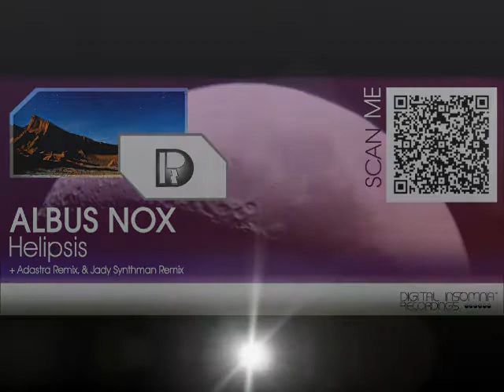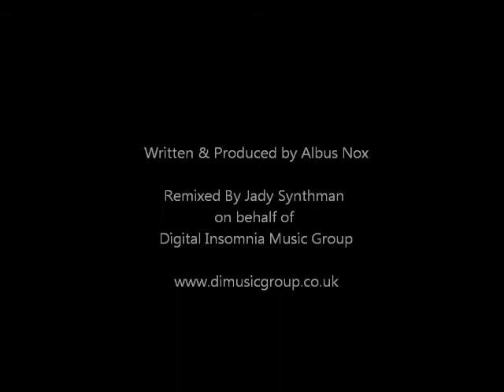Albus Nox - Helipsis - Jady Synthman Remix Promo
Helipsis was the birth of emotion from the beautiful surroundings and night time skyline and inspired by influences such as Aphex Twin, Bjorn Akesson, Airwave, Airbase, Sean Tyas and the no.1 Trance DJ, Armin van Buuren.

The release comes with 2 beautiful remixes from Dangerbox recordings artists, Adastra and Jady Synthman, that take you on a modern progressive and uplifting journey; each mix providing energy and power that inspire the imagination.

New producer on the scene Jady Synthman, adds a fresh uplifting energetic flow that brings a powerful melodic baseline. keeping the track driving; providing new atmospheres, transitions and synths, this mix is perfect for the uplifting trance seekers.